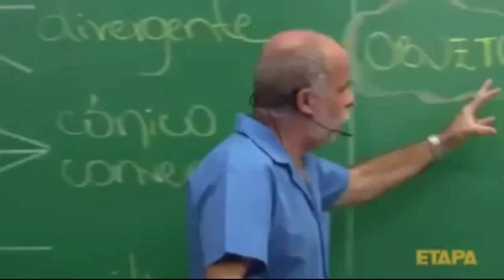Identity V : Persona 5 Crossover Openning 22 Essences